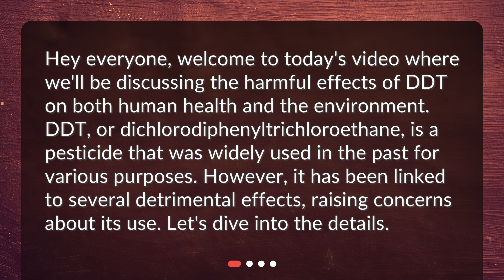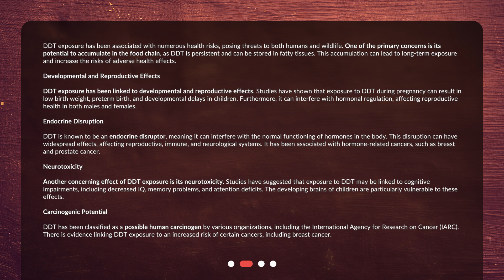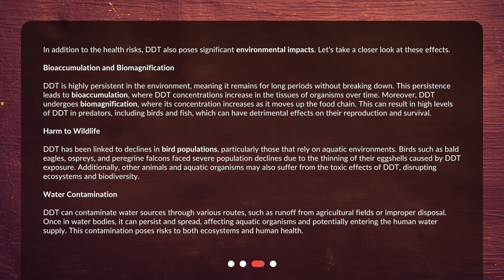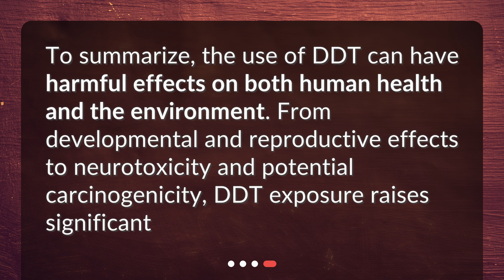What are the harmful effects of DDT on human health and the environment?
The Harmful Effects of DDT on Human Health and the Environment • Discover the harmful effects of DDT on human health and the environment in this eye-opening video. DDT, a once widely-used pesticide, has been linked to developmental and reproductive issues, endocrine disruption, and neurotoxicity. Find out how DDT can accumulate in the food chain and its potential long-term impact on both humans and wildlife. Don't miss this important discussion!

00:00 • What are the harmful effects of DDT on human health and the environment?
00:31 • What are the health risks associated with DDT exposure?
02:20 • What are the environmental impacts of DDT?